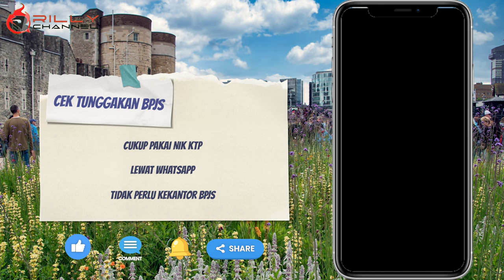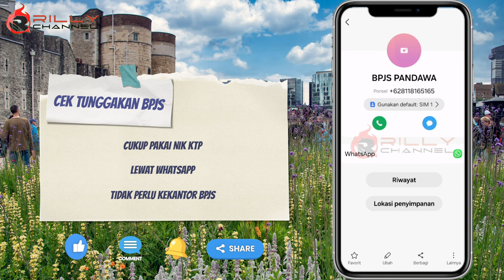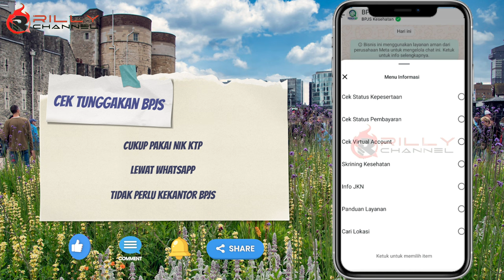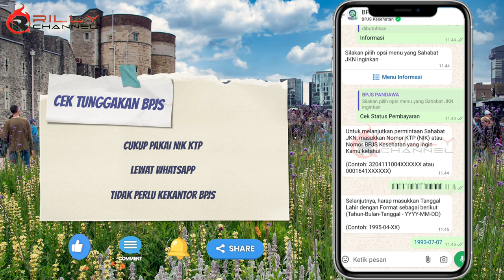TERBARU!! Cara cek tunggakan Bpjs Kesehatan secara online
Cara cek NIK terdaftar di BPJS Kesehatan
cara cek sudah terdaftar bpjs kesehatan atau belum